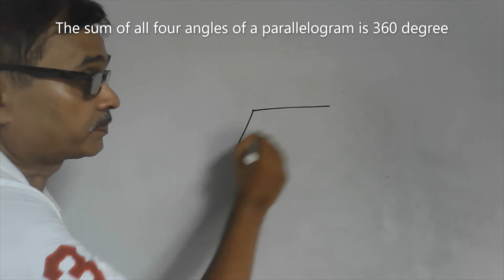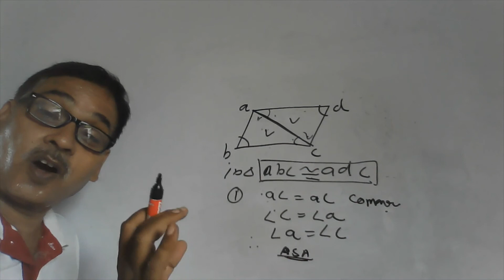समांतर चतुर्भुज को कर्ण दो सर्वान्गसम त्रिभुज में बांटता है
त्रिभुज सर्वान्गसम कब होते हैं ?
किसी भी समांतर चतुर्भुज में सम्मुख कोण बराबर होते हैं,
The sum of all four angles of a any quadrilateral is 360 degree,
त्रिभुज के अन्तः कोणों का योग कितना होता है,
चतुर्भुज के अन्तः कोणों का कितना होता है,
त्रिभुज समरूप कब होते हैं,
समांतर चतुर्भुज को कर्ण दो सर्वान्गसम त्रिभुज बांटता है